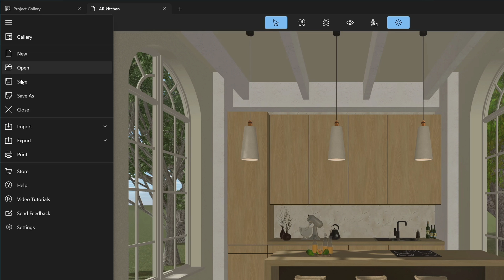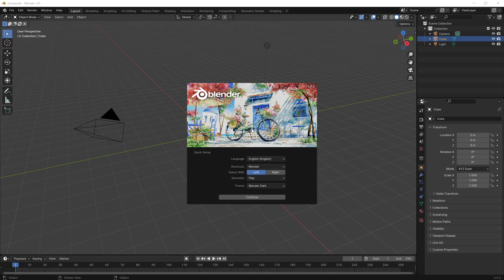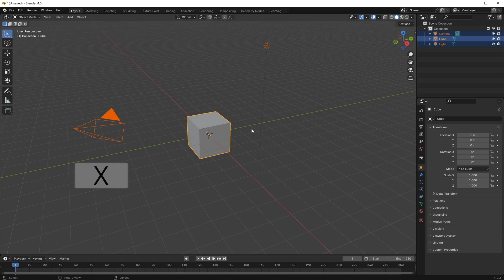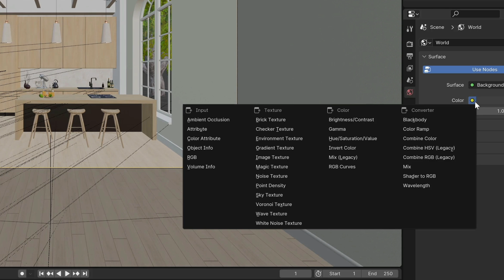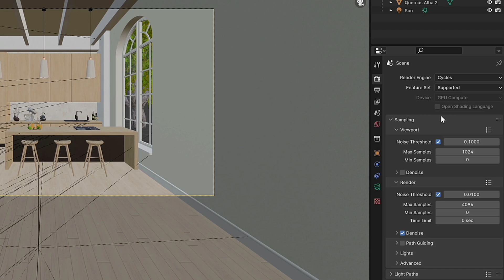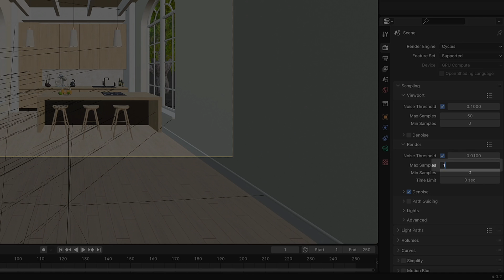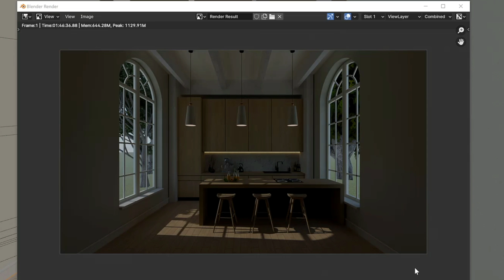Creating Renders in Blender via glTF - Live Home 3D for Windows Tutorials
In this video, we will talk about rendering a project using a render engine called Cycles. It is implemented in various third-party apps, including Blender.

Since Blender cannot open documents created in Live Home 3D, we will use the glTF format, which is supported by both apps.

Timecodes:
0:00 Introduction
0:16  Before exporting your project do this.
0:46 The exporting process.
1:48 Switching to the Blender app.
2:15 Importing the project.
2:35 Rendering views in Blender.
2:59 Choosing display mode in Blender.
4:08 Choosing the render engine.
4:26 The 3D Viewport settings.